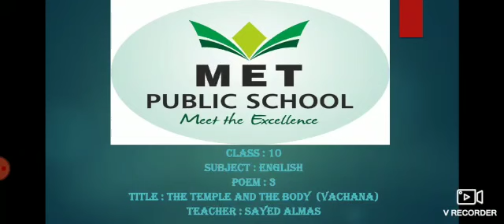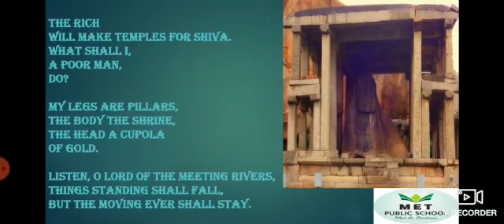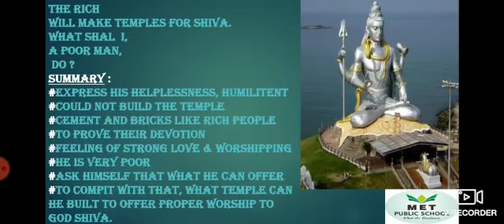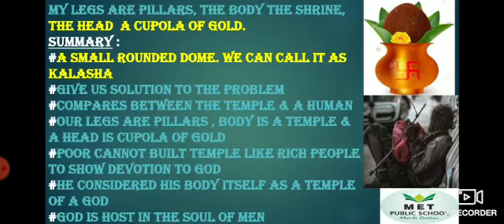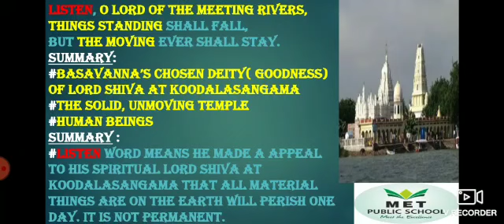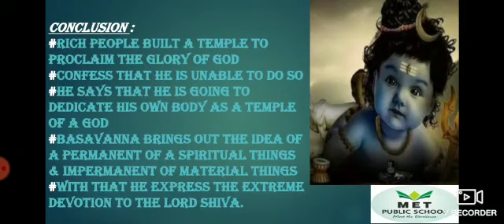Class-10...English...THE TEMPLE AND THE BODY(VACHANA) (POEM by-BASAVANNA)